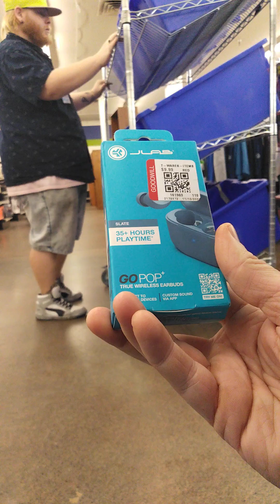THREE MINUTES AT MY LOCAL THRIFT